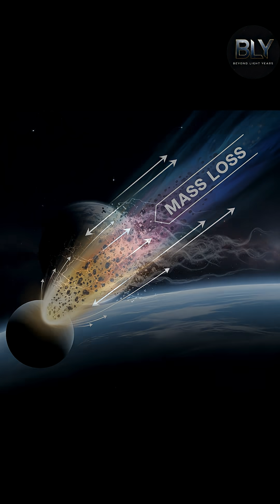This Planet Is Dying Right Now… and We’re Watching It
There’s a planet so hot…
it’s literally vaporizing into space.

KELT-9b orbits its star every 36 hours.

Temperatures?
Over 4,300°C — hotter than some stars.

Its atmosphere is being ripped off —
forming a glowing comet-like tail.

We’re watching it die… in real time.

💬 Comment: “This is what hell looks like.”

for the universe’s most violent secrets.